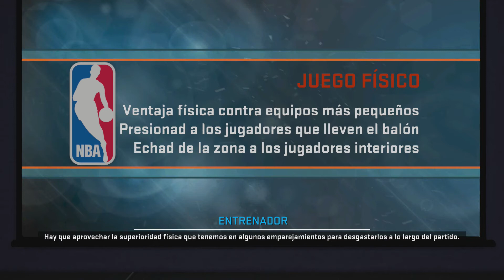NBA 2K15 | My Career | Let's Play 2 | Xbox One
NBA 2K15 is an upcoming basketball simulation video game developed by Visual Concepts and published by 2K Sports. It is the sixteenth installment of the NBA 2K franchise. It will be released on October 7, 2014 in North America for Microsoft Windows, Xbox One, Xbox 360, PS3 and PS4. It will be released on October 10, 2014 in the rest of the world. Kevin Durant of the Oklahoma City Thunder, one of the three cover athletes of NBA 2K13, is the solo cover athlete of NBA 2K15. NBA 2K15 is the successor to NBA 2K14 in the NBA 2K series and also the 15th installment.
Development

The game will have a pre-order bonus pack which includes 5,000 Virtual Currency (VC), 2 MyTEAM card packs, your choice of an International MyTEAM card or rookie Kevin Durant , and MyPLAYER leg sleeves inspired by Durant. On August 6, 2014 it was announced that Crew mode will be back in the game, then On August 7, 2014 it was announced that the game will have a new mode called MyLEAGUE, which is similar to NBA 2K14's MyGM mode but with added customization and improvements. MyLEAGUE also has no RPG elements, such as the conversation system and press conferences. Then at September 17 2014 they announced a face scan will be introduced into the game. It takes 30 seconds. It doesn't capture an image but maps a 3d model of your face instantly adding your face into the game. There will be a MyNBA2K15 app that will come out along with the game, just like NBA 2K14 came out with MyNBA2K14. The app releases on the day of the game release.

On August 13, 2014 it was announced that the PC version will have all the same features and graphics capacity as the Xbox One and PS4 versions.